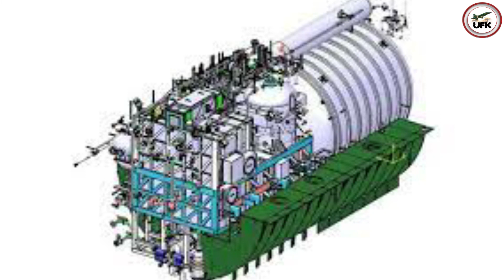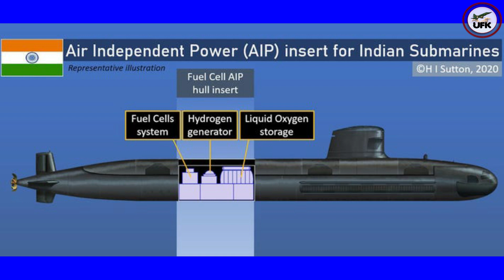5th Scorpene Submarine INS Vagir Commissioned. French Naval Group To Certify Indian AIP System.